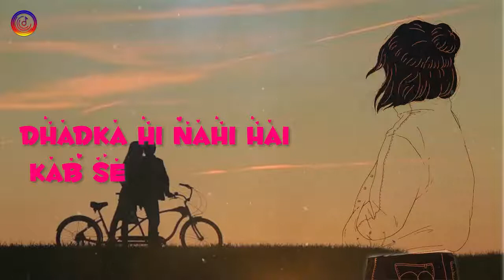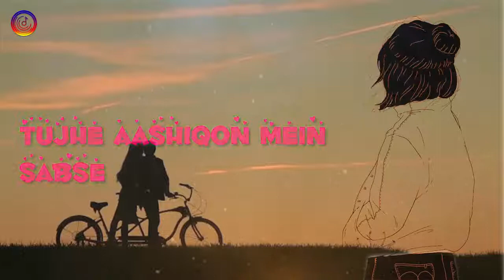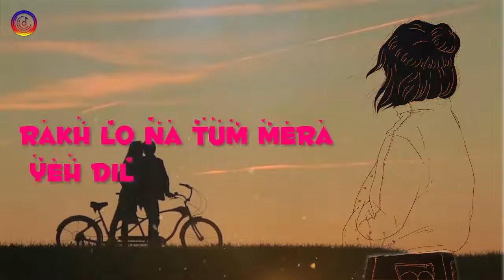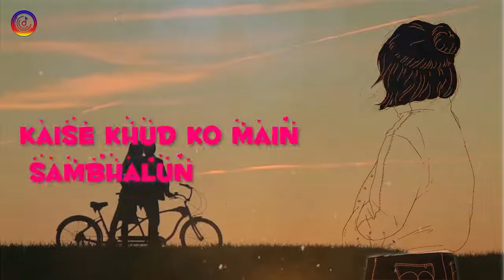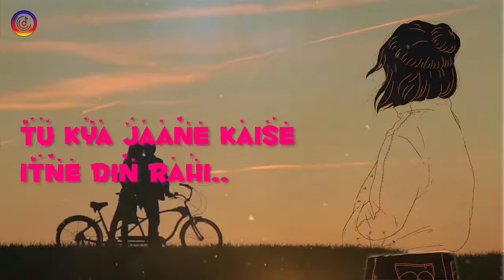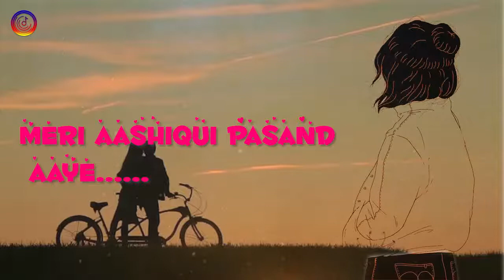Meri Aashiqui | Sneha | RedBlood Music I Cover Video Song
Credits
Singer - Sneha
Mix-Master - Redblood
Label - Raag Originals

Baarishein aa gayi aur chali bhi gayi
Koyi dil mein siwa tere aaya nahi
Jab bhi sajda kiya naam tera liya
Bhool jaana tujhe humko aaya nahi

Dil to hai apang jaane kyun

Tum hi ab kuchh kaho
Suljhaun kaise yeh mushkil
Haan tum hi ab kuchh kaho
Jhooth bol ke hi
Rakh lo na tum mera yeh dil

Kaise khud ko main sambhalun tu bata